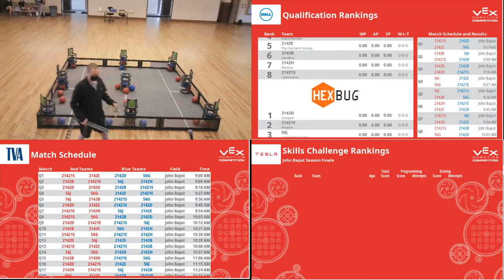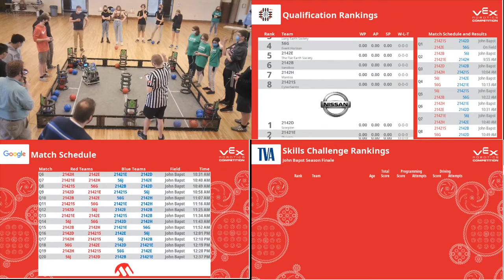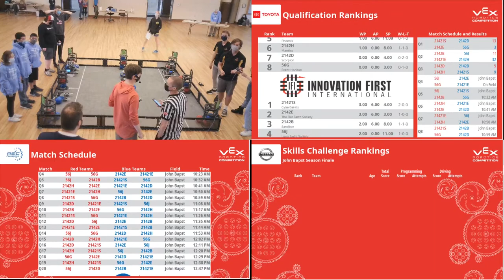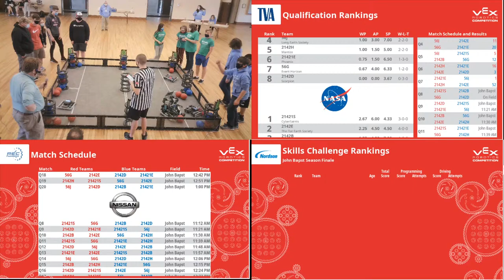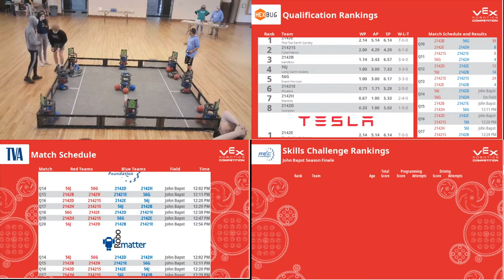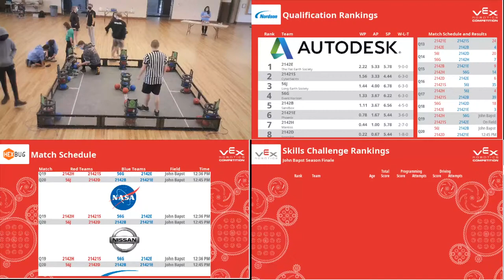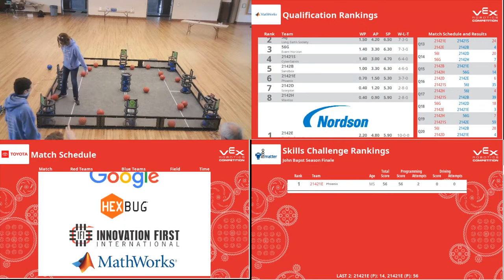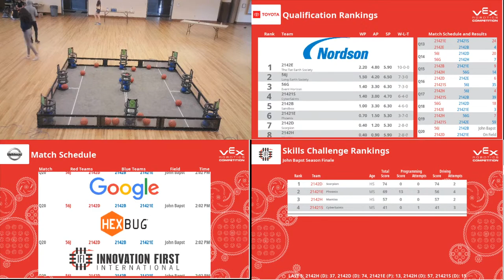John Bapst Season Finale Live Stream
VEX Tournament John Bapst Season Finale